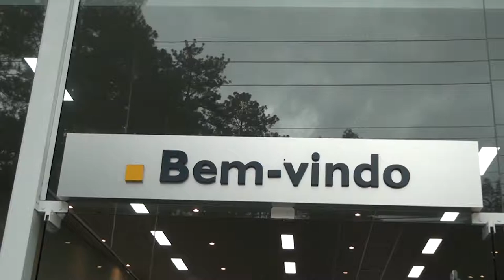PROGRAMA CARRO BEM 10 - GLOBO RENAULT 26-11-2017